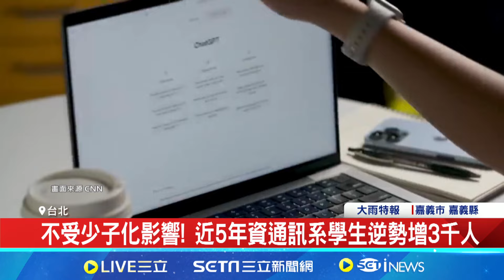聯發科月底要發錢! 1.2萬員工均領105萬分紅｜94要賺錢